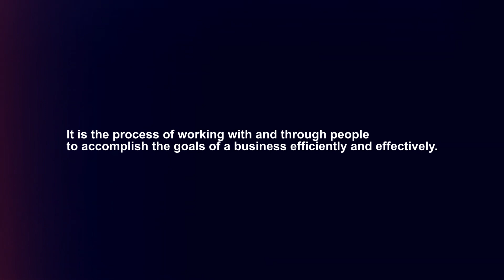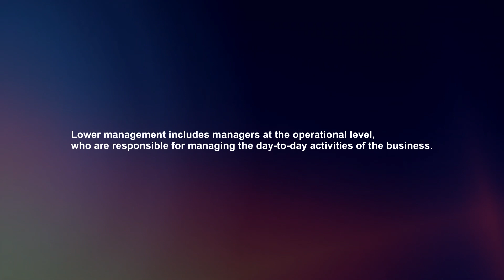What Is Management In Business | Management In Business Explained In 90 Seconds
In this video I will explain What Is Management In Business In 2024.